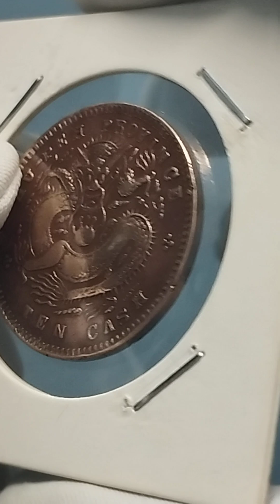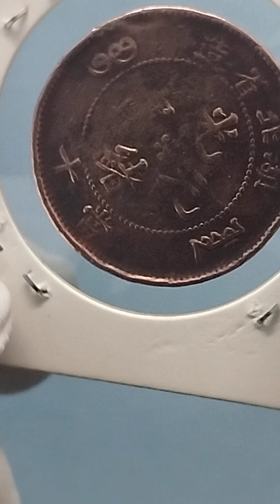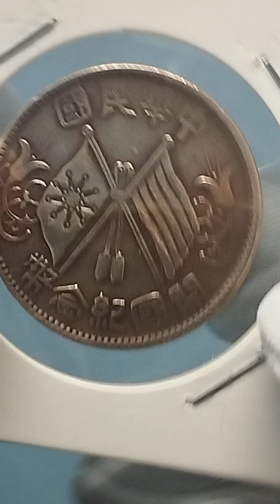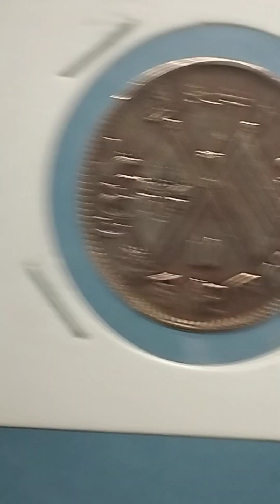RARE COIN REPUBLIC OF CHINA...TEN CASH..THE LAST DRAGON...❤️😍💋